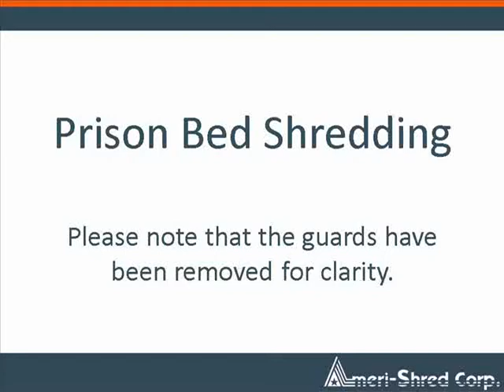Prison Bed Shredding by Ameri-Shred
Used and new prison beds are shredded with Ameri-Shred's pierce and tear shredder.